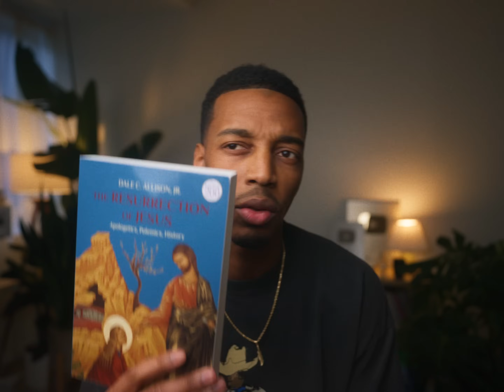would i ever follow jesus again?